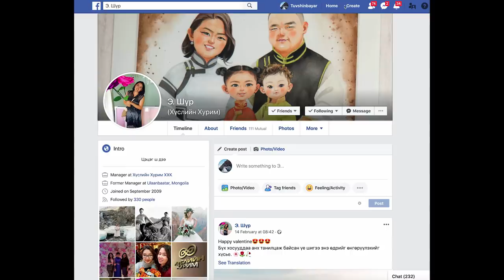Одбаяр & Шүр / ХосынЖор 30